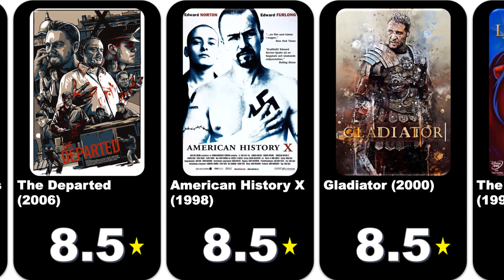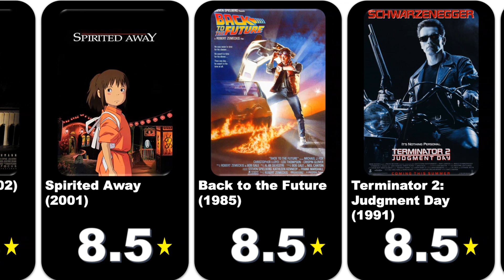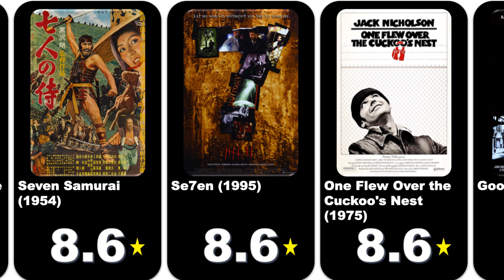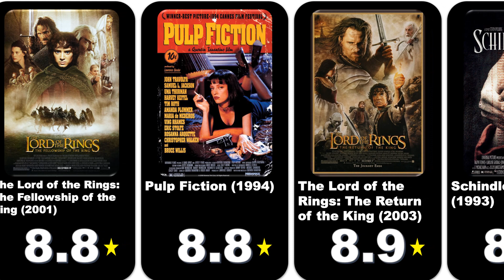The Movie Revelation: Top 50 Best Movies of All Time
Top 50 Best Movies of All Time - IMDB

IMDb Top 50 as rated by regular IMDb voters.
1. The Shawshank Redemption (1994)
2. The Godfather (1972)
3. The Godfather: Part II (1974)
4. The Dark Knight (2008)
5. 12 Angry Men (1957)
6. Schindler's List (1993)
7. The Lord of the Rings: The Return of the King (2003)
8. Pulp Fiction (1994)
9. The Good, the Bad and the Ugly (1966)
10. Fight Club (1999)
11. The Lord of the Rings: The Fellowship of the Ring (2001)
12. Forrest Gump (1994)
13. Star Wars: Episode V - The Empire Strikes Back (1980)
14. Inception (2010)
15. The Lord of the Rings: The Two Towers (2002)
16. One Flew Over the Cuckoo's Nest (1975)
17. Goodfellas (1990)
18. The Matrix (1999)
19. Seven Samurai (1954)
20. Star Wars (1977)
21. City of God (2002)
22. Se7en (1995)
23. The Silence of the Lambs (1991)
24. It's a Wonderful Life (1946)
25. Life Is Beautiful (1997)
26. The Usual Suspects (1995)
27. Léon: The Professional (1994)
28. Saving Private Ryan (1998)
29. Once Upon a Time in the West (1968)
30. American History X (1998)
31. Interstellar (2014)
32. Casablanca (1942)
33. Psycho (1960)
34. City Lights (1931)
35. The Green Mile (1999)
36. The Intouchables (2011)
37. Modern Times (1936)
38. The Pianist (2002)
39. The Departed (2006)
40. Rear Window (1954)
41. Terminator 2: Judgment Day (1991)
42. Whiplash (2014)
43. Gladiator (2000)
44. Memento (2000)
45. The Prestige (2006)
46. The Lion King (1994)
47. Apocalypse Now (1979)
48. Aliens (1986)
49. Sunset Boulevard (1950)
50. Dr. Strangelove or: How I Learned to Stop Worrying and Love the Bomb (1964)